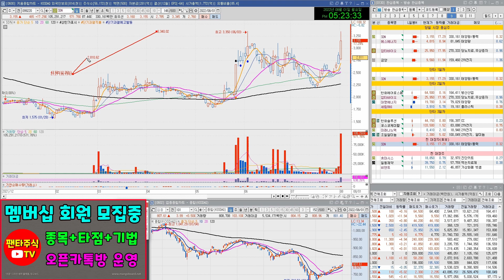주식 대장주& 내일 관심종목(SDN,압타바이오,에코프로비엠,금양,조일알미늄,에스에너지,한창,대명에너지,한화솔루션,미래나노텍,웰크론한텍,비덴트)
금양,조일알미늄,에스에너지,한창,대명에너지,한화솔루션,미래나노텍,웰크론한텍,비덴트